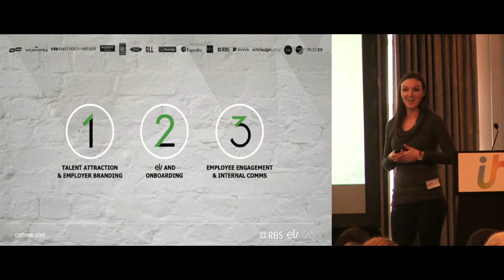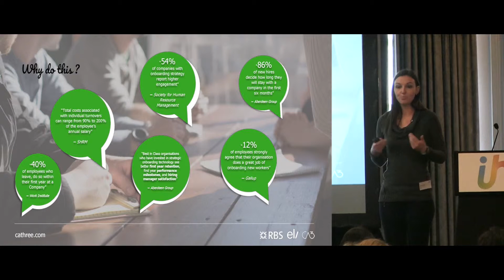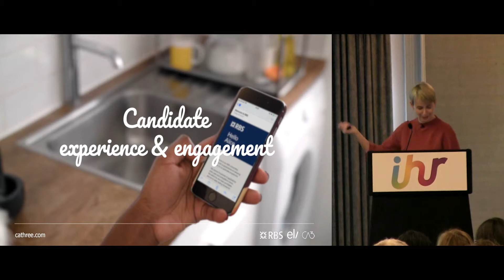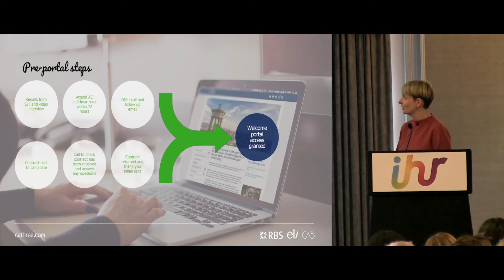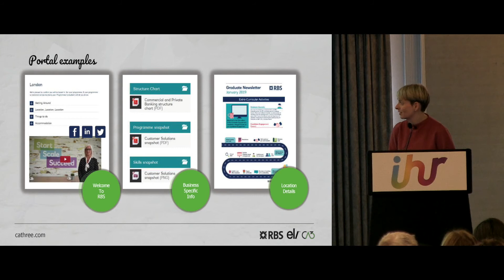How Onboarding Can Transform Your Candidate Engagement Strategy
Anne Adam, CA3 & Jenny Steele, RBS